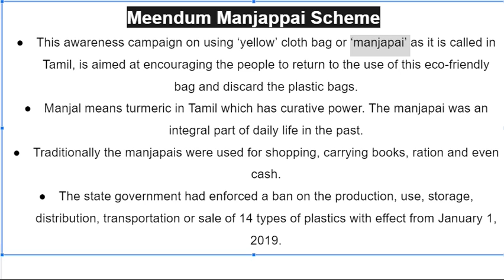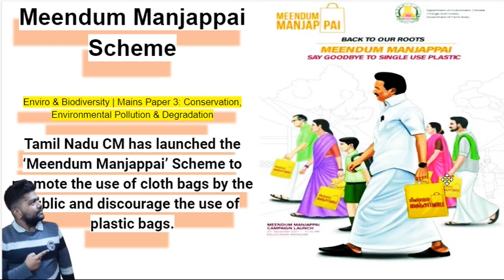Meendum Manjappai Scheme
Tamil Nadu CM has launched the ‘Meendum Manjappai’ Scheme to promote the use of cloth bags by the public and discourage the use of plastic bags.